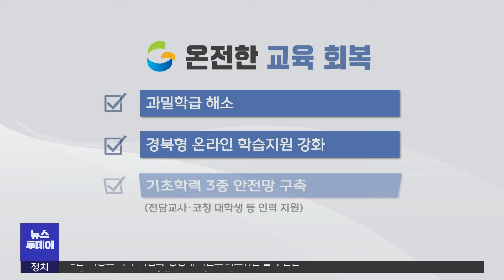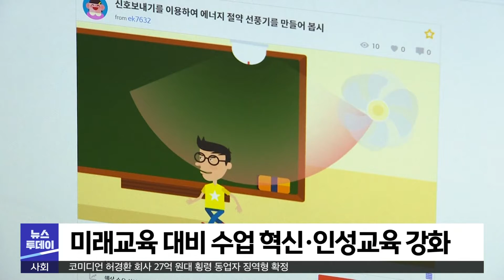경북교육 민선 5기‥"세계교육 표준으로 도약" | 대구MBC뉴스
방송: 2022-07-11 (월) 대구 MBC 뉴스투데이
내용: 경북교육 민선 5기‥"세계교육 표준으로 도약" - 김건엽 기자 (안동M)